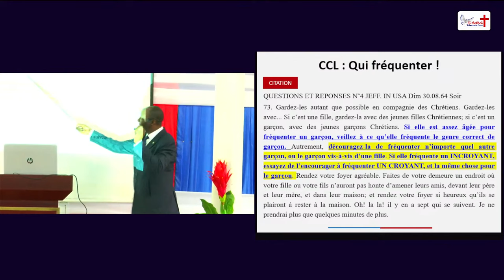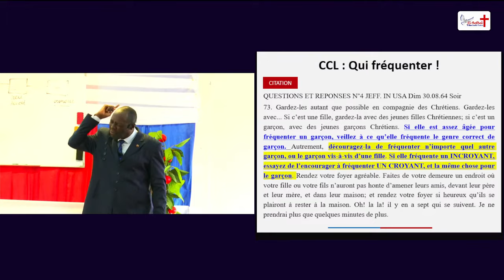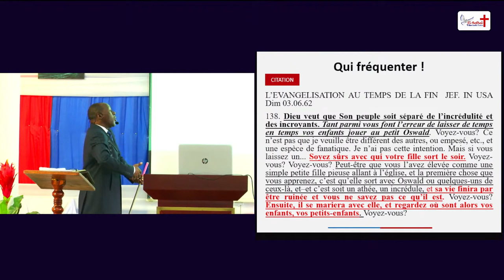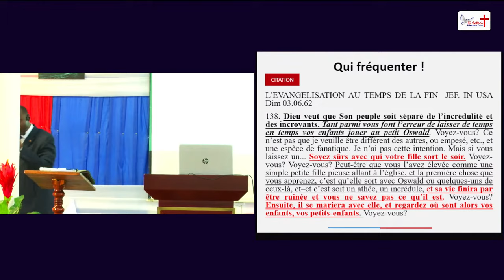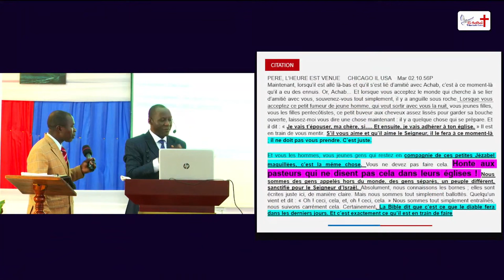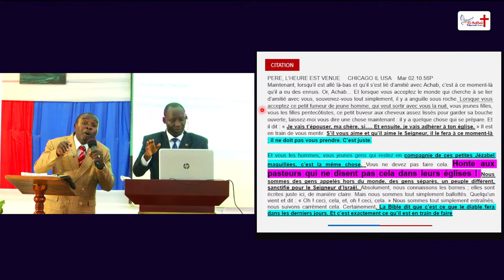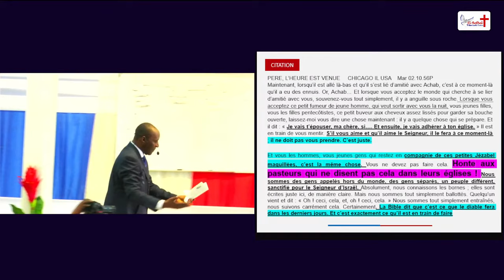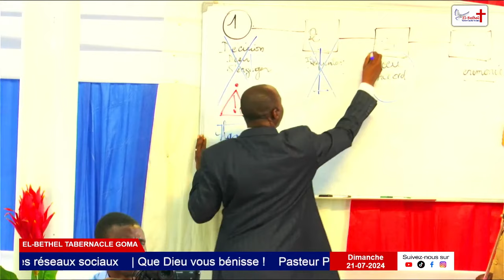Pas de mariage mixte dans l'étape de la fréquentation